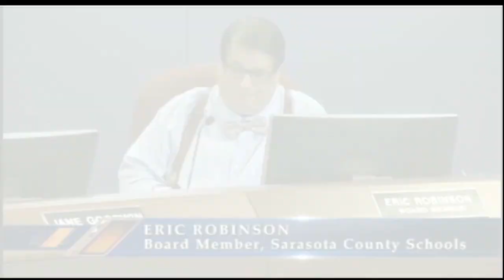Video: 7pm Roundtable = April 18, 2018